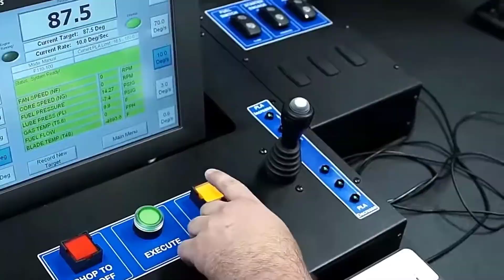Airplanes That Shouldn't Have Been Invented - B2 Spirit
the B2 Spirit, the world’s most dangerous bomber aircraft. In this video, we will explore the advanced technology that makes the B2 Spirit so unique and deadly. From its ability to evade radar to its incredible payload capacity, the B2 Spirit is a marvel of military technology. Join us as we uncover the secrets behind the aircraft that changed the way we think about aerial combat.

 Related :
Unveiling the Secrets of the B2 Spirit
B2 Spirit: The Most Dangerous Bomber Aircraft
The Technology Behind the B2 Spirit
History and Evolution of the B2 Spirit
B2 Spirit vs Other Bomber Aircraft
How Does the B2 Spirit Work?
Interesting Facts about the B2 Spirit
B2 Spirit in Action: Its Missions
Design and Structure of the B2 Spirit
B2 Spirit: A Comprehensive Review
B2 Spirit: Capabilities and Specifications
Why is the B2 Spirit So Dangerous?
B2 Spirit: Challenges and Achievements
B2 Spirit: Cost Analysis
B2 Spirit vs Other Stealth Bombers
B2 Spirit: The Future of Stealth Bombers
B2 Spirit: From Concept to Realization
B2 Spirit in Modern Aerial Combat
B2 Spirit: The Air Power of the US
B2 Spirit: Technical Review

5 Hashtags